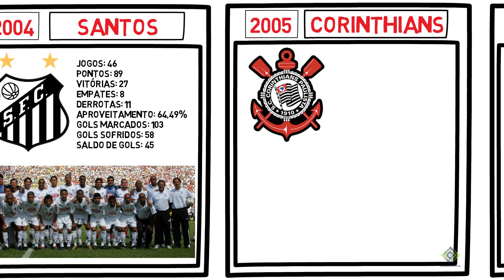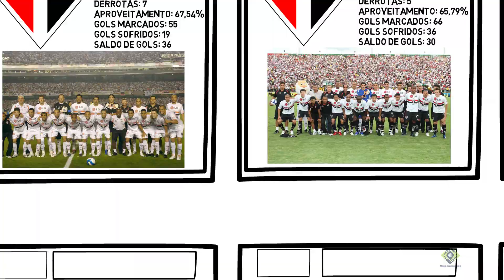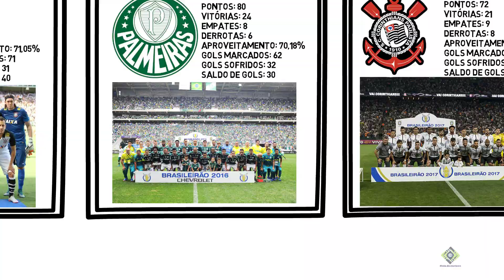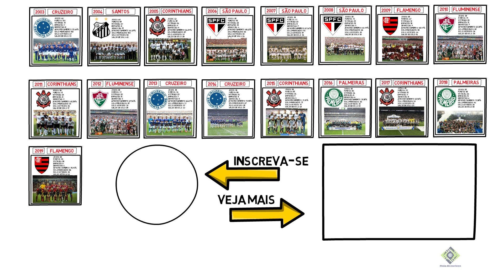Linha do tempo: Campeões do Brasileirão (2003 - 2019)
Guia do curioso

O campeonato brasileiro de futebol, no ano de 2003, em sua 47ª edição, passou a ser disputado em pontos corridos. Veja quem foram os campeões até o momento.

2003 - Cruzeiro
2004 - Santos
2005 - Corinthians
2006 - São Paulo
2007 - São Paulo
2008 - São Paulo
2009 - Flamengo
2010 - Fluminense
2011 - Corinthians
2012 - Fluminense
2013 - Cruzeiro
2014 - Cruzeiro
2015 - Corinthians
2016 - Palmeiras
2017 - Corinthians
2018 - Palmeiras
2019 - Flamengo

Maiores campeões na era dos pontos corridos:
nº de títulos - clube
4: Corinthians
3: São Paulo, Cruzeiro
2: Fluminense, Flamengo, Palmeiras
1: Santos